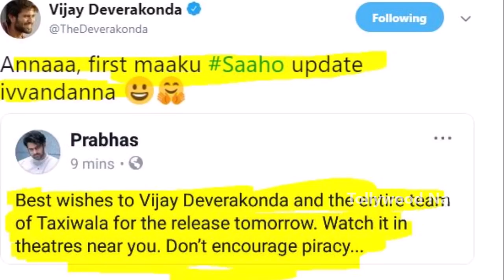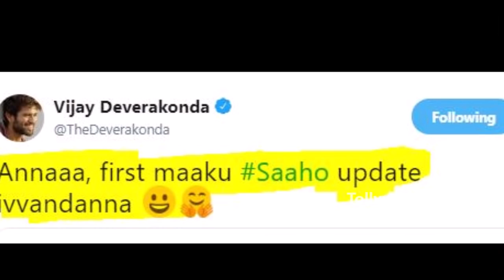Vijay Devarakonda Shocking Comments On Prabhas Wishes | Tollywood Nagar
Hey guys!